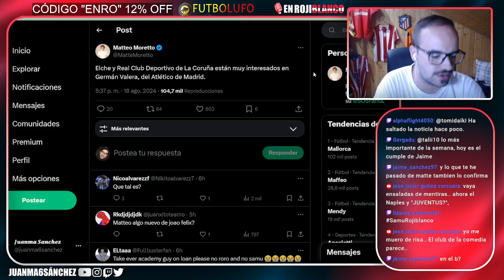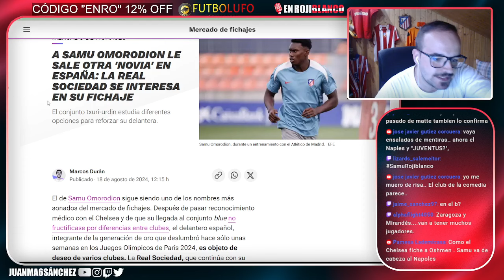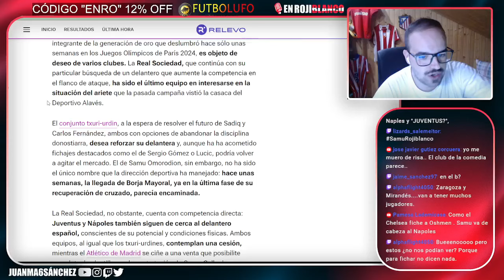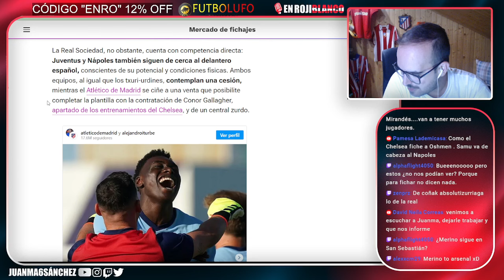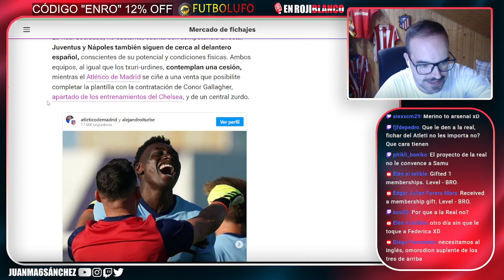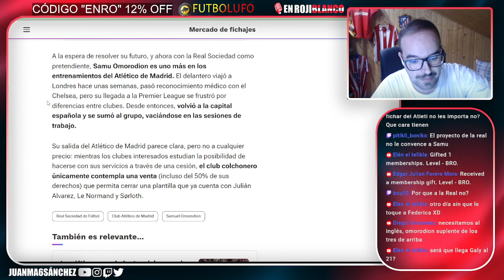SAMU OMORODIÓN COLECCIONA OFERTAS Y EL ATLETI NECESITA SU SALIDA...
- 𝐋𝐀𝐒 𝐌𝐄𝐉𝐎𝐑𝐄𝐒 𝐂𝐀𝐌𝐈𝐒𝐄𝐓𝐀𝐒 𝐃𝐄 𝐅𝐔𝐓𝐁𝐎𝐋

Código Liga: TX7fjpps3Q8C